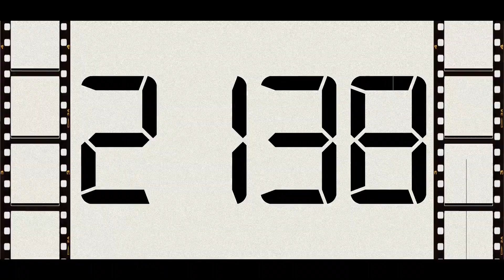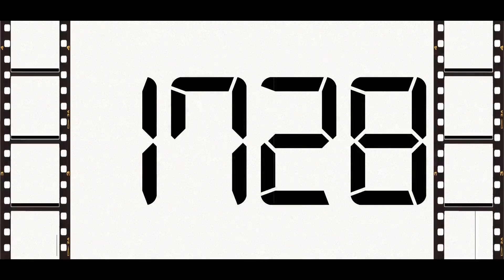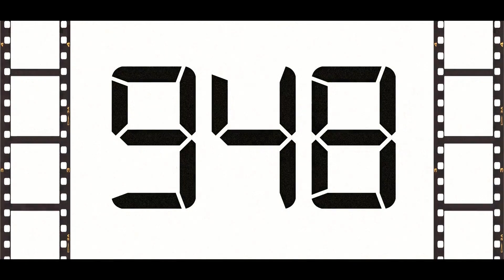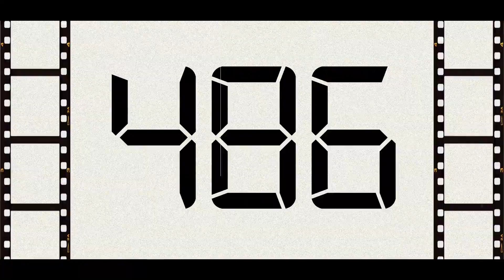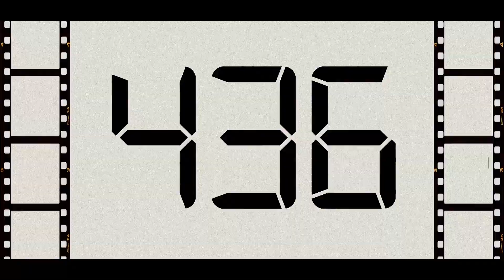Countdown from 3000 to 0 (Retro)